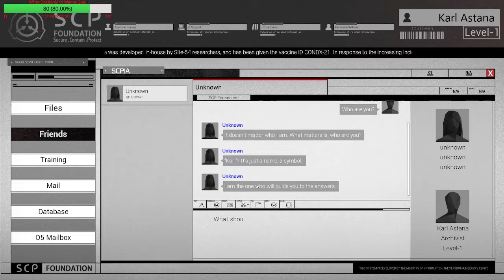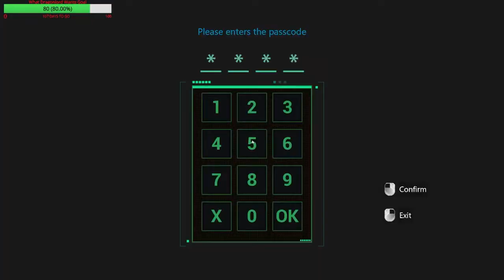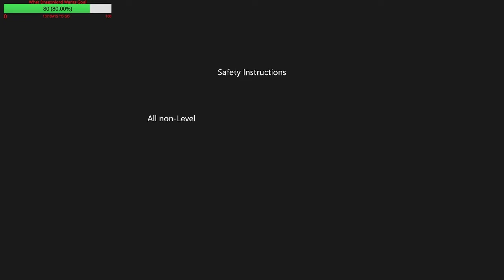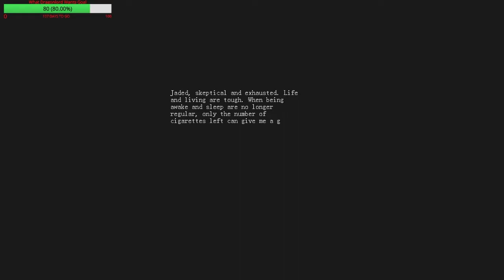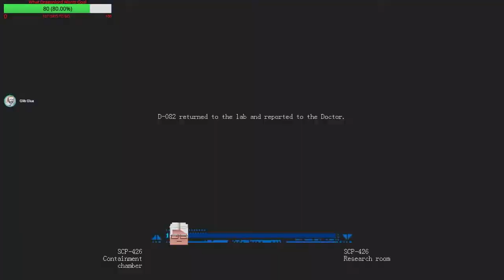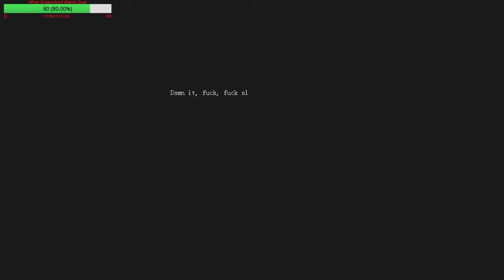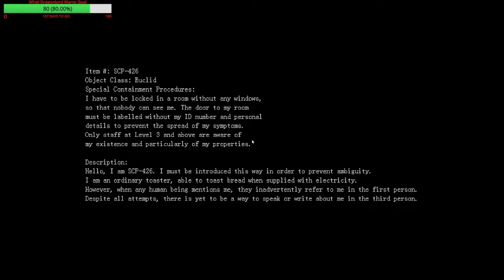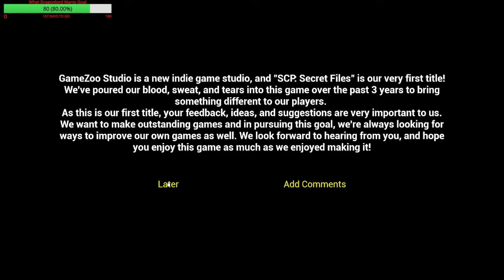SCP Secret Files Episode 5 (SCP-426)